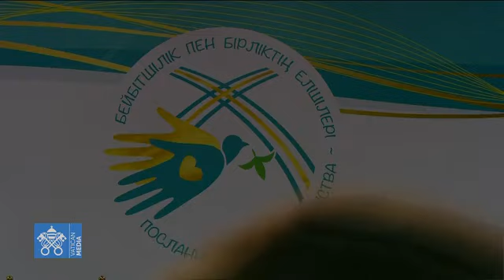CAZAQUISTÃO🇰🇿- PAPA FRANCISCO ENCONTRA COM AUTORIDADES, SOCIEDADE CIVIL E CORPO DIPLOMÁTICO